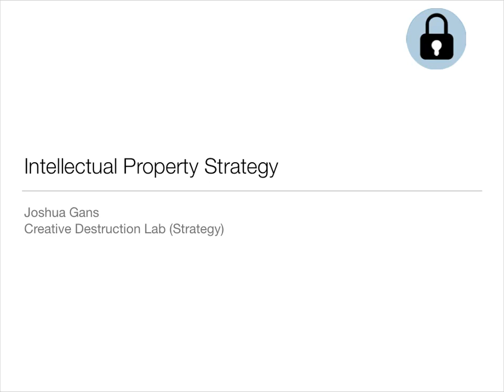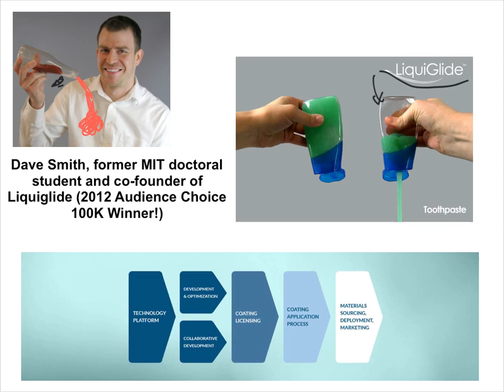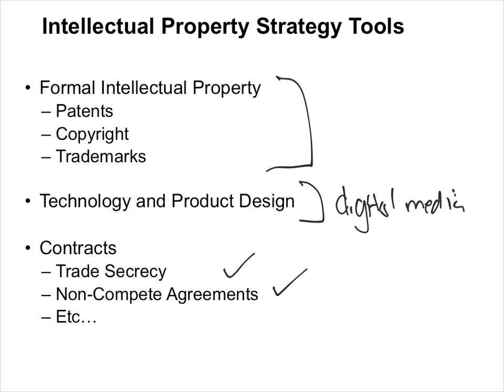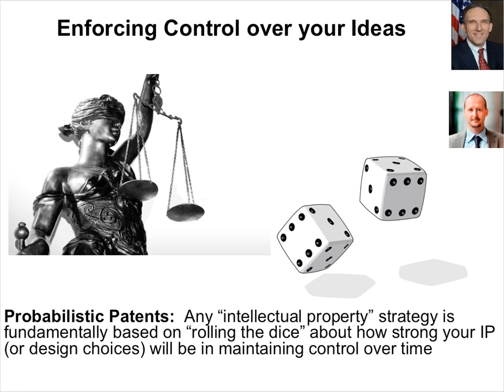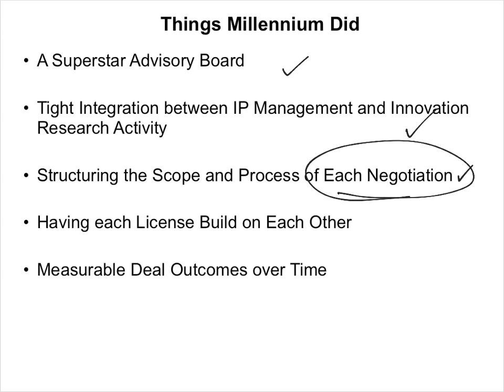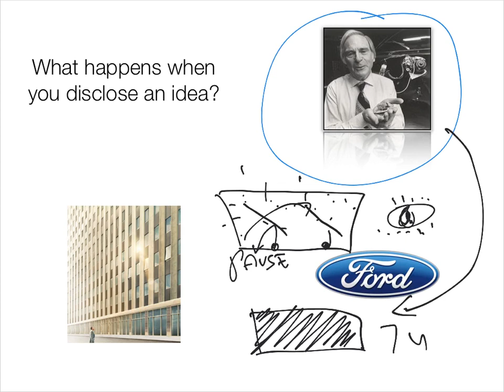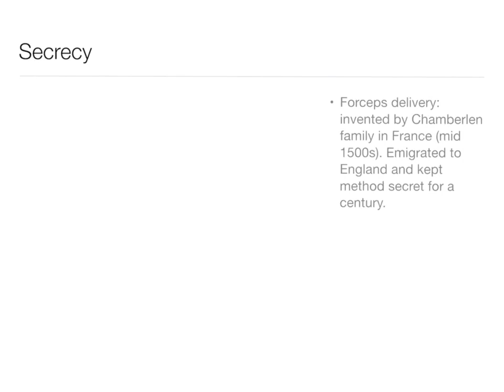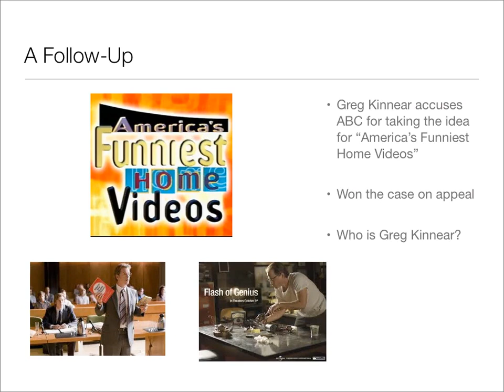Strategy for Startups: Intellectual Property Strategy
Entrepreneurial Strategy by Joshua Gans, Erin L Scott, and Scott Stern.